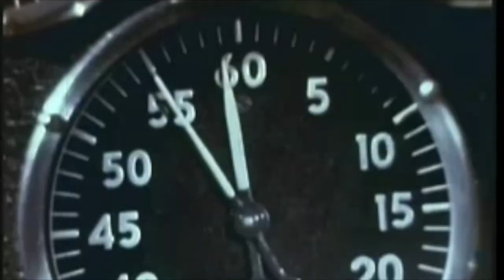Gus D. Wynns & The Breakers - Love You (Official Video)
Love You is taken from Gus D. Wynns & The Breakers self-titled album. Coming soon!